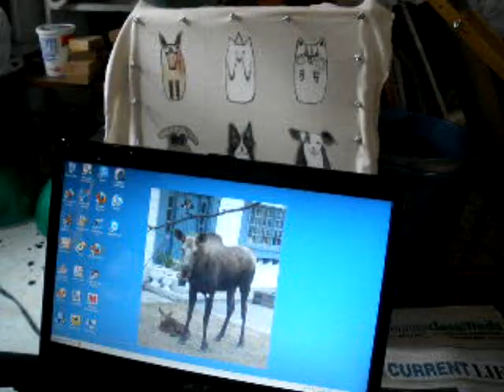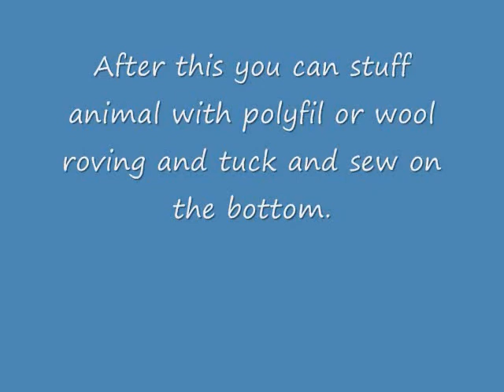How I make Handpainted Animal Softies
Through many years of painting fabric I share some of how I make small handpainted animal soft sculptures.